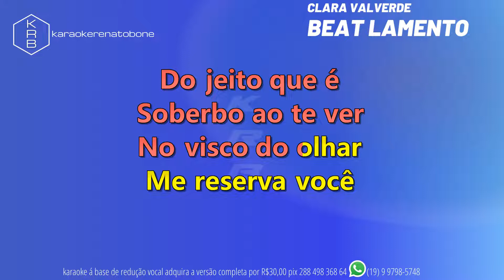BEAT LAMENTO - CLARA VALVERDE - PLAYBACK DEMONSTRAÇÃO